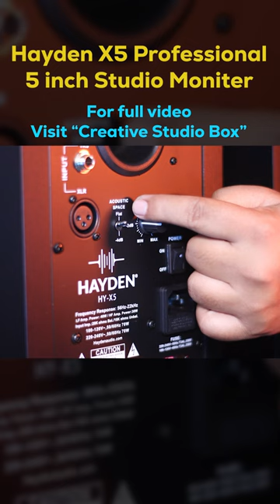budget studiomonitors hayden review shorts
🎧 Studio Monitor Review: Hayden X5 Professional 5 inch Studio moniter 🎧

Welcome to our comprehensive review of the [Hayden/X5] Studio Monitors! If you're a music producer, audio enthusiast, or someone passionate about high-quality sound, you're in for a treat. In this video, we dive deep into the features, performance, and overall audio experience offered by these exceptional studio monitors.

🔊 Product Links 🔊

🎶 Sound Performance:
We put these studio monitors to the test, analyzing their frequency response, accuracy, and soundstage. Whether you're producing music, editing podcasts, or enjoying your favorite tracks, the hayden Studio monitors promise an immersive and true-to-life sound experience.

🎥 Video Timestamps:
00:00 - Introduction
00:20 - First Impressions
01:00 - Unboxing
04:50 - Design and Build Quality
05:38 - Key Features and Controls
06:55 - Connectivity Options
07:44 - Final look
07:55 - Sound Test and Audio Performance
10:00 - Final Verdict and Recommendation

🔥 Why Choose the [Hayden X5] Monitors?
These studio monitors stand out for their exceptional blend of style, performance, and functionality. Whether you're a seasoned audio professional or a beginner setting up your home studio, the [Brand/Model Name] monitors offer an incredible audio journey.

We're dedicated to bringing you more reviews, tutorials, and tips to enhance your audio experience.

Thank you for joining us on this audio adventure with the [Hayden X5] Studio Monitors! Let us know your thoughts and questions in the comments section below.

🔥Gadgets used for making this Video🔥

GODOX LC500R
Vijim VL 196
Simpex RGB
Canon M50 Mark II
GODOX MoveLink II M2

Samson c01 microphone
XLR Cable
Pop Filter
Table Mic Stand
Mic Stand
Collor Mic
Black background
White Background
Green Background
Video Lights